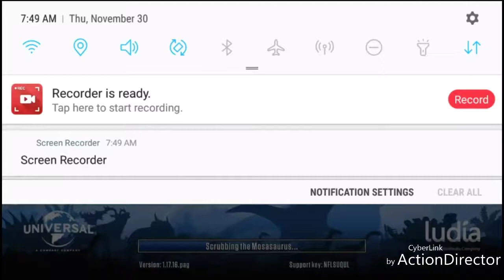A WILD RIDE- Jurassic World The Game- Part 11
Song: Spider Dance remix by Rednas